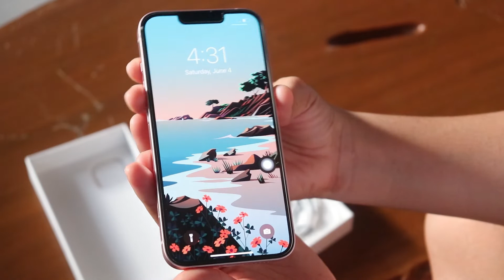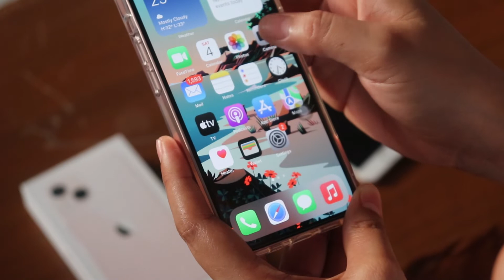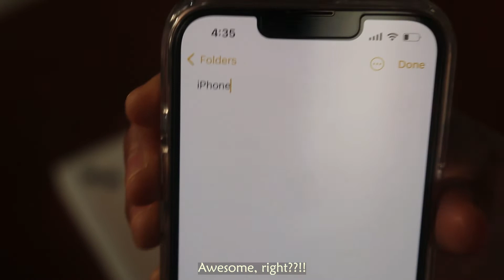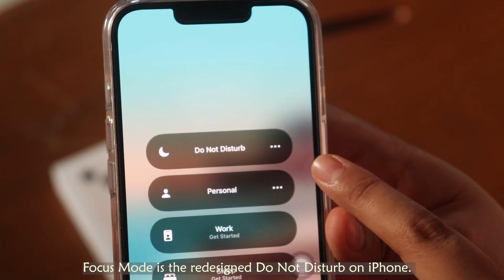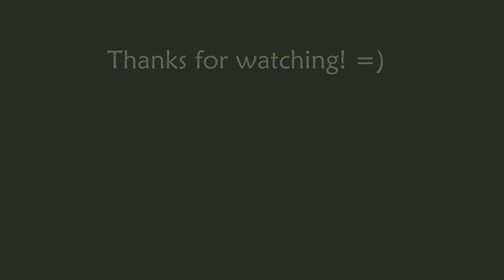Unboxing Pink iPhone 13 with 256GB Storage + My Impressions | Goodbye iPhone 6 After Almost 5 Years!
Title: Unboxing my Pink iPhone with 256GB Storage + My Impressions | Goodbye iPhone 6 After Almost 5 Years!

Hey friend! 👋

I finally upgraded my phone after using my iPhone 6 for almost 5 years. Yay!🥳😇
I badly needed to upgrade because some of my apps aren't updating anymore and I have been dealing with quite a lot of issues.

I also shared some of my impressions with my new phone! 😃

I hope you enjoyed this vlog. Thank you so much for dropping by! Stay safe and have a fabulous day!💙☺️

PRODUCTION
◻️ Thumbnail - Procreate & iPad 6th Gen